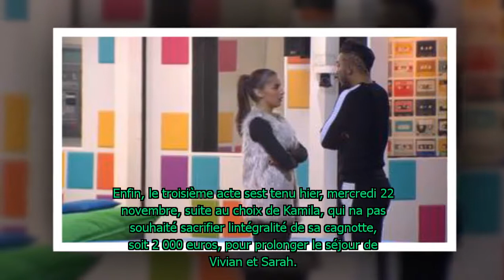Secret Story 11 - Ce soir dans la Quotidienne : Kamila et Vivian se clashent sec !